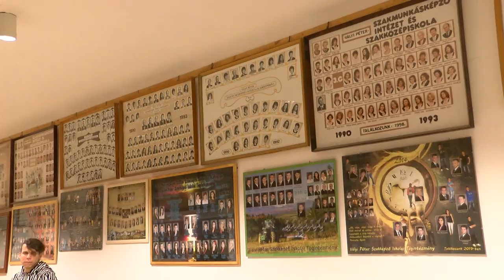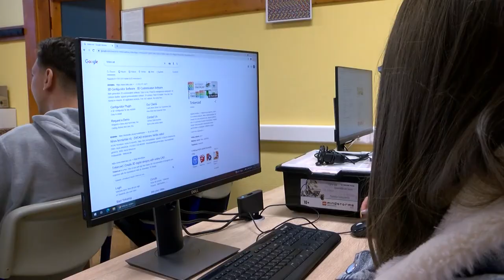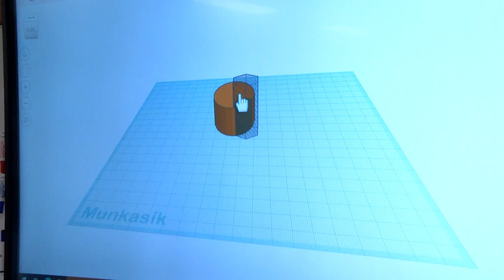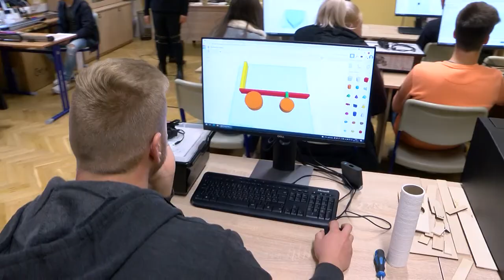Szakképzés - Tamási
A 8.osztályos diákokat és szüleiket most leginkább a továbbtanulás foglalkoztatja. A Tolna Megyei Szakképzési Centrum Vályi Péter Szakképző Iskola és Kollégiumában a strukturális változáson átesett szakképzés keretein belül számos szakma közül választhatnak a leendő 9. évfolyamosok, akiket november 18-án és 19-én várnak nyílt nap az iskolába.